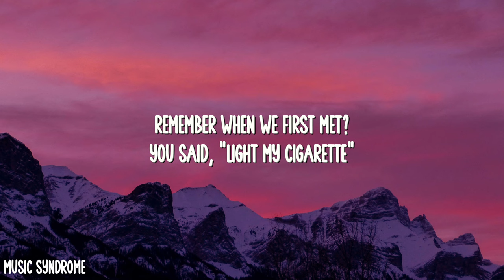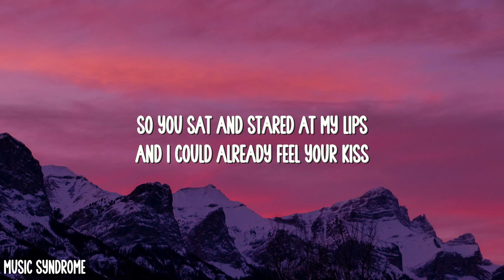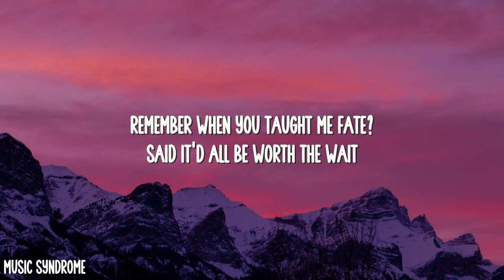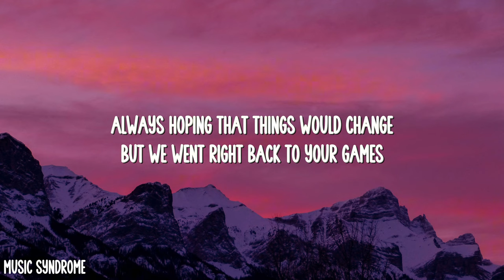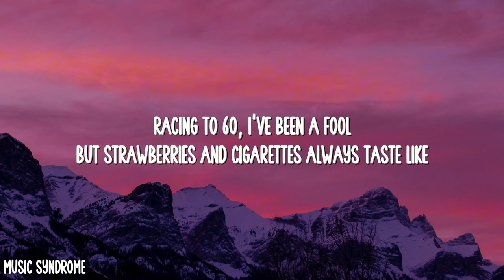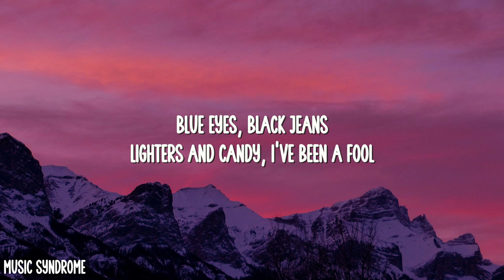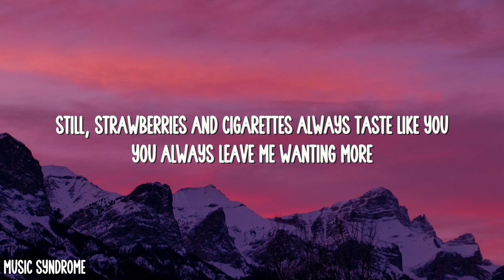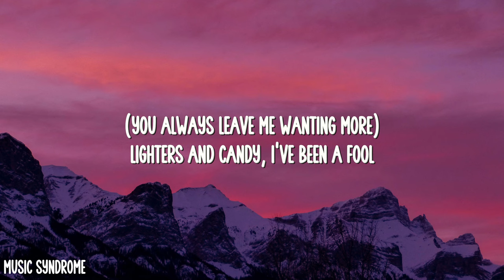Troye Sivan - Strawberries & Cigarettes (Lyrics)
🎤 Lyrics: Troye Sivan - Strawberries & Cigarettes